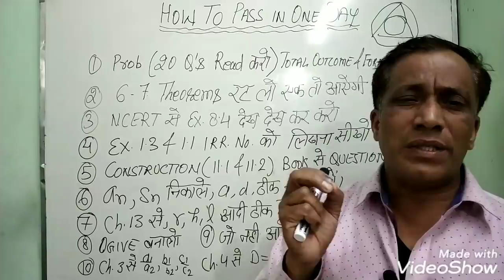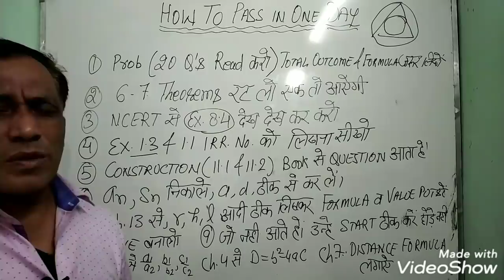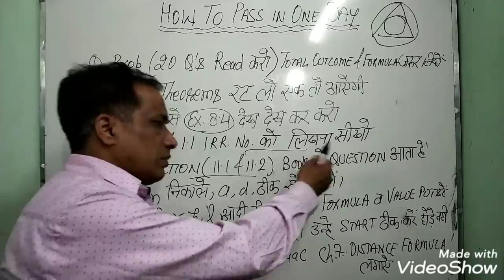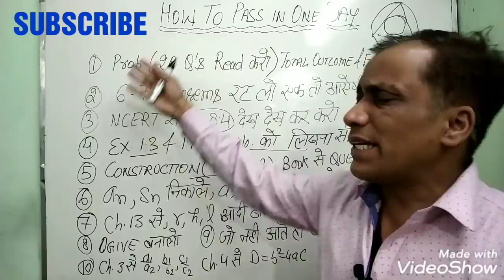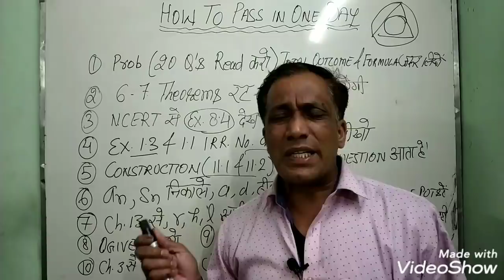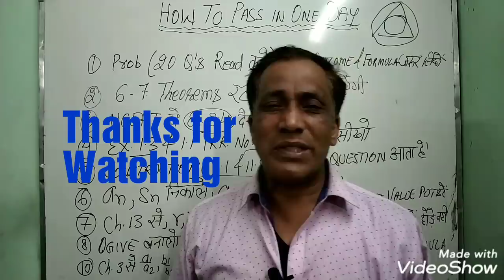Pass in 1 Day : Maths (7 march) | class X | CBSE Board Exams 2019